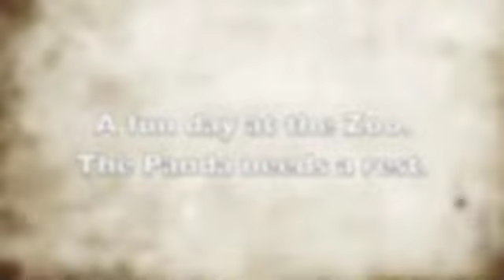Panda's Birthday at the Toronto Zoo.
Panda at the Toronto Zoo.